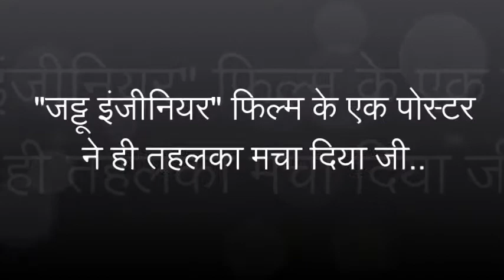Q.23 जट्टू इंजीनियर के एक पोस्टर ने ही तहलका मचा दिया है..| Graced By Saint Gurmeet Ram Rahim Singh